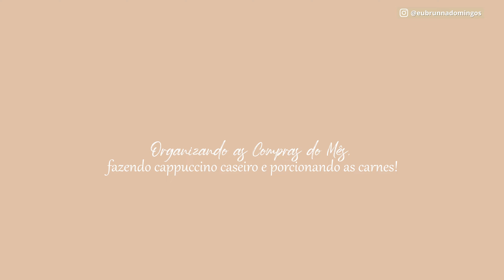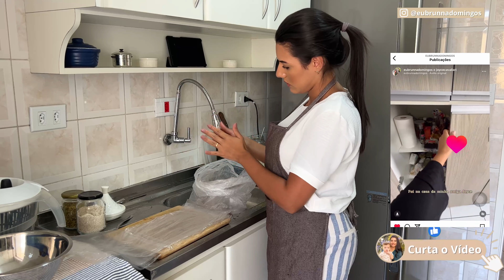Organização das Compras do Mês 🛒 | Como organizar as carnes no freezer! 🥩 | Cappuccino caseiro ☕️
Sejam bem-vindas ao meu canal! Temos vídeos por aqui toda Terça e Quinta às 19h e de Domingo nossa Pílula da Organização ao 12h.

✅ Meus Produtos na Amazon